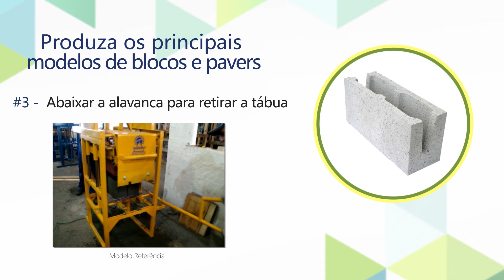LANÇAMENTO! LX 2000 - Máquina de Blocos e Pavers - Jarfel // Sahara